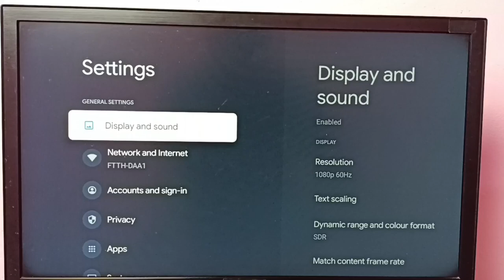How to Change Font Size or Text Size in any Google TV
Google TV,
Android TV,
Android TV OS,
Android 12,
Smart TV,
TV,
streaming,
streaming platform,
How to,